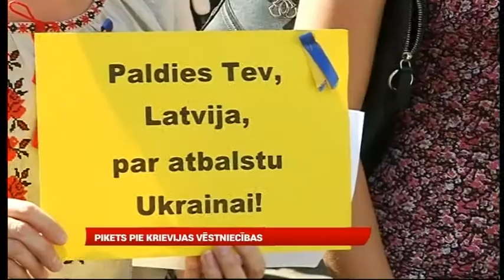Aktuālo ziņu TOP 7: 18.jūlijs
18.jūlija raidījums.

RīgaTV24 aktuālo ziņu TOP 7.
Viesos